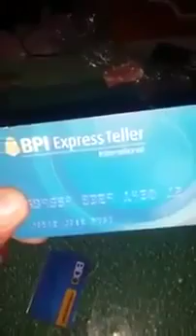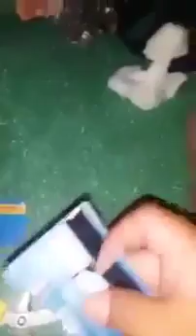Robin Padilla Closed His BPI Accounts at Lumipat sa BDO